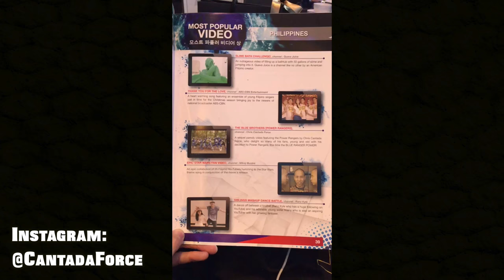I Won Most Popular Video?! [Vlog]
I was lucky enough to win "The Most Popular Video in the Philippines" in this year's WebTVAsia Awards 2016 in South Korea! THANK YOU SO MUCH! :)